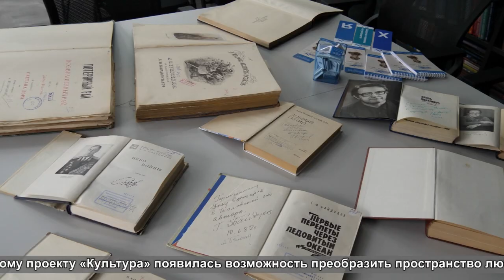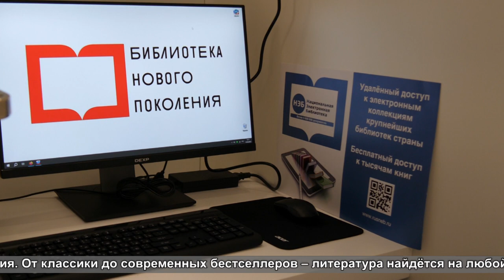Модельная библиотека открылась в микрорайоне Чкаловский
Для чтения и не только. В Чкаловском после масштабной модернизации распахнула свои двери библиотека №3, расположенная на втором этаже Дворца культуры имени Чкалова. Что изменилось, какие новшества появились – расскажет наш корреспондент.